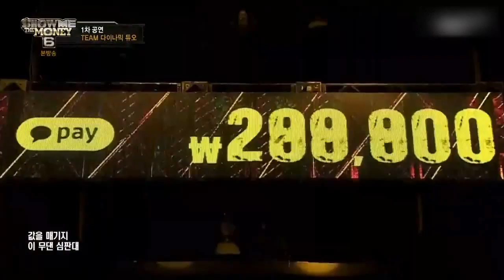[ENG SUB] Nucksal & WooChan - It's Worth the Call (Feat. Gaeko & Don Mills) Smtm6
[ENG SUB] Team DynamicDuo - SHOW ME THE MONEY 6 EP 8 [Smtm6]

Subbed by J K Subs.